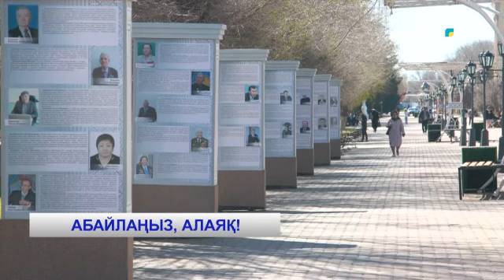АБАЙЛАҢЫЗ, АЛАЯҚ!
aqjai'yq телеарнасы